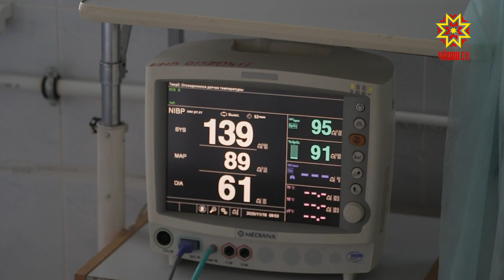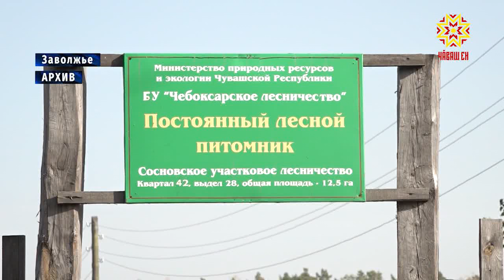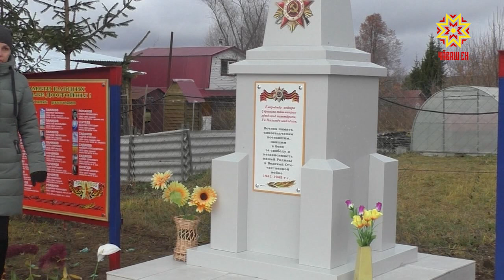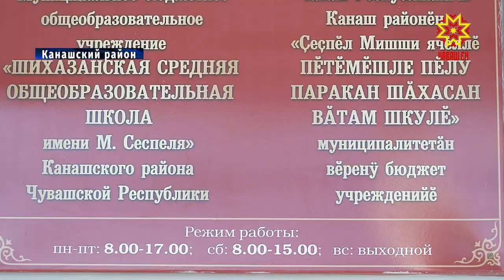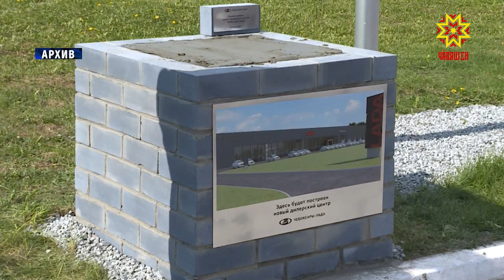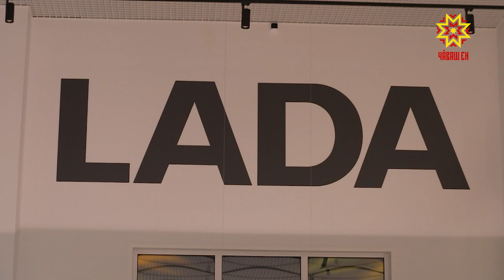Республика 16.11.2020 на русском языке. Вечерний выпуск